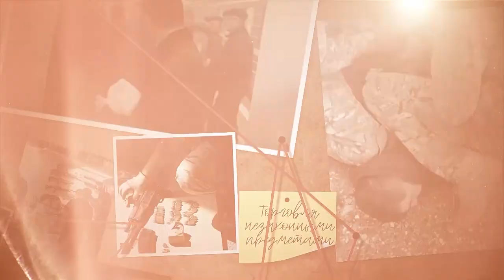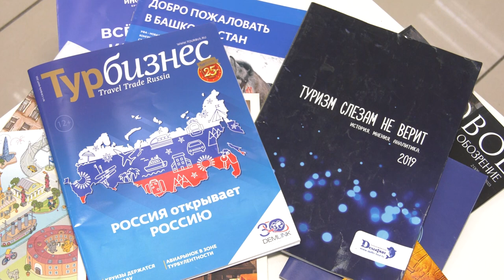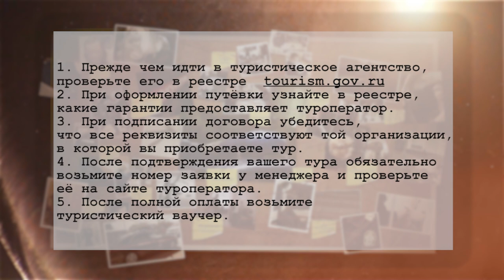Дело раскрыто. Как турагенты обманывают ульяновцев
«Дело раскрыто» - новый проект телеканала УлПравда ТВ. Скандальные события, произошедшие в Ульяновской области, злободневные проблемы, комментарии представителей силовых структур. А самое главное - практические советы от экспертов. В первом выпуске мы расскажем, почему надо тщательно выбирать путёвку на отдых и как не попасться в лапы псевдо-турагентов.